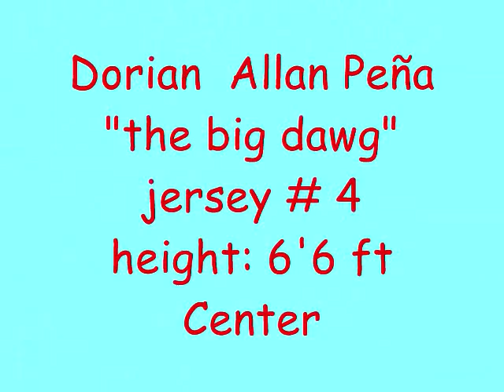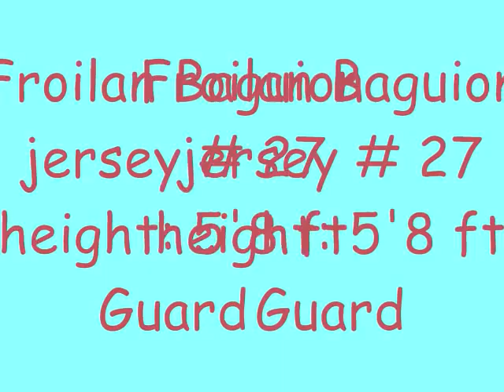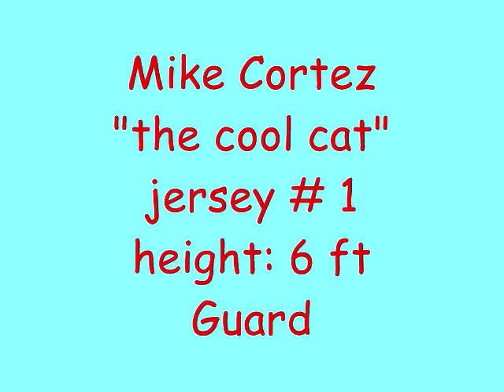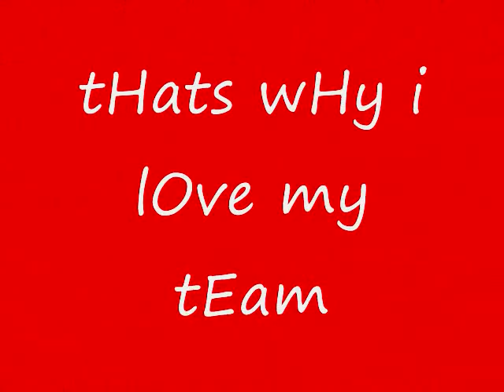my beloved team_SMB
my favorite team